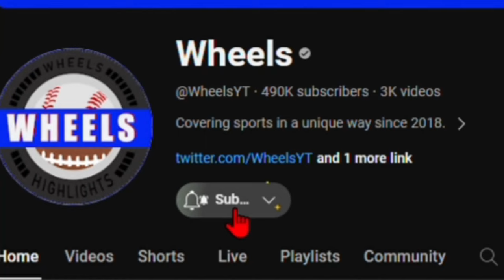VMI vs #4 LSU Highlights (Game 2) | 2024 College Baseball Highlights